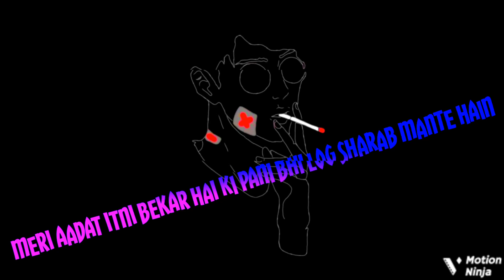meri Mohabbat Ko Salam Dena Tu ja billo sexy ki dukaan MI 😭😭😭😭🇮🇪🇮🇪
meri Mohabbat Ko Salam Dena Tu jabillo sexy ki dukaan MI 😭😭😭